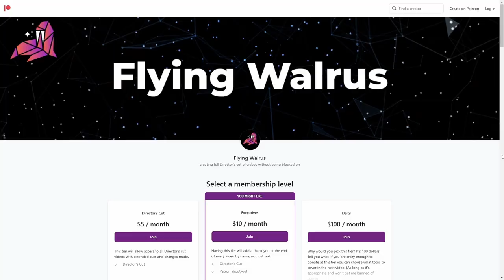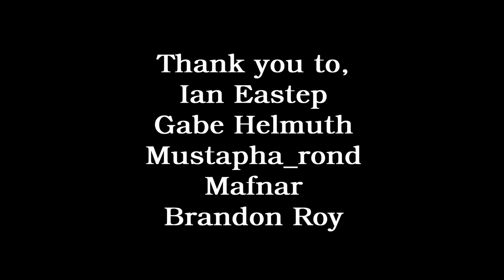Pinocchio: The Art of Animation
Guillermo del Toro's Pinocchio winning the Oscar for best-animated feature could be a tipping point in how animation is perceived in the Western world. Or it could be something that is quickly forgotten. Only time will tell but I wanted to take this opportunity to talk about something I thought was important to me.
Merch!

Consider making a donation to the Jed Foundation to support those struggling with mental health.

Questions? Leave a comment or,
00:00 Patreon
00:26 Intro
02:11 Art
04:28 Closing Thought